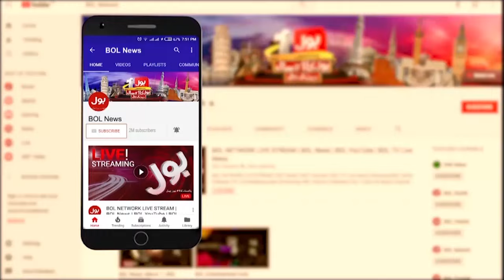PTI In Trouble? | PMLN Big Plan | Election 2024 Inside Story | BOLO JANAB | 22 Dec 2023